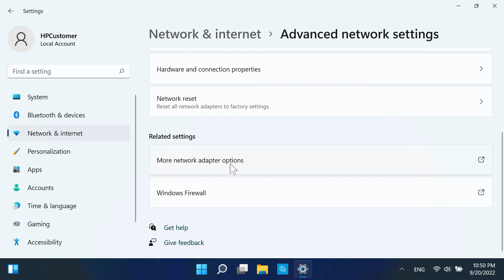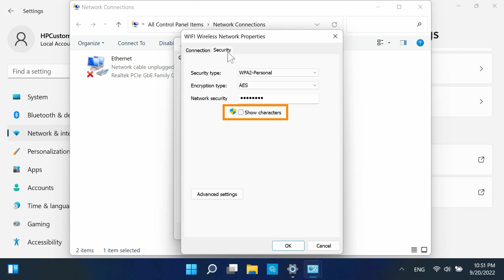Cómo encontrar mi contraseña inalámbrica en Windows 11 | Impresoras HP | HP Support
Descubra cómo encontrar la contraseña de red inalámbrica en Windows 11. Siga los pasos de este vídeo para ver la contraseña wifi en su equipo y conectar su impresora HP y otros dispositivos a su red wifi.